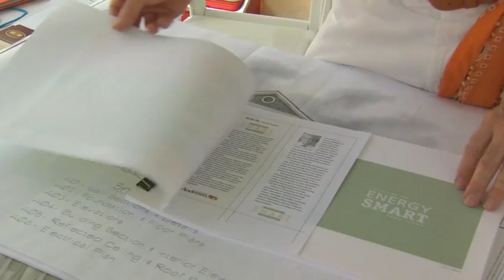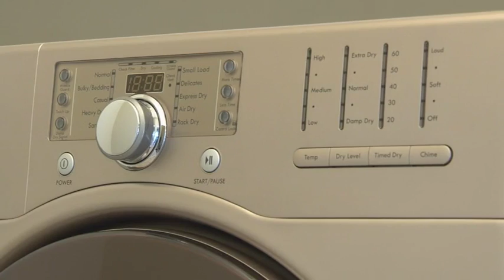Zero Energy America Project using Westlake Royal Roofing Tile.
Zero Energy America's mission is to educate every American about the fact that Zero Energy Homes are possible -- NOW -- and to drive demand for Homes with NO electric bills so that no one in America is burdened with an electric bill.  Energy independence is possible with the plentiful renewable resources of energy that are freely available.  Electric bills should be a thing of the past.  In an effort to fulfill its mission, Zero Energy America is producing a 2-part, 120-minute public television documentary that demonstrates that a Zero Energy Home of any size can be built.  These homes will not only lower overall energy consumption, but even find ways to create excess power.  In addition, Zero Energy America is partnering in the construction of four Zero Energy Homes in west-central Florida to demonstrate solutions in real-world working examples. Westlake Royal Roofing is a proud sponsor of this groundbreaking project.